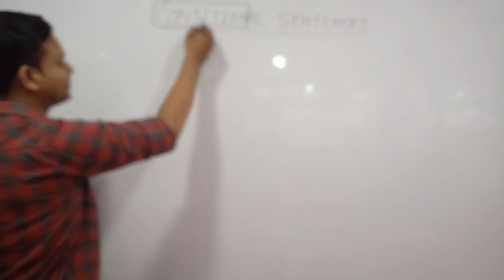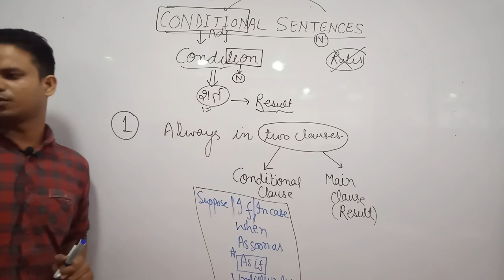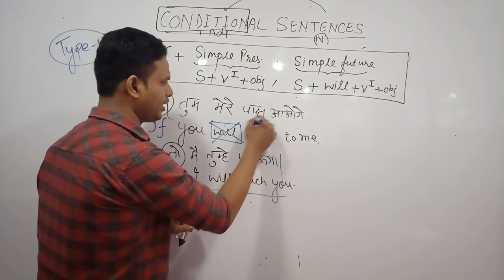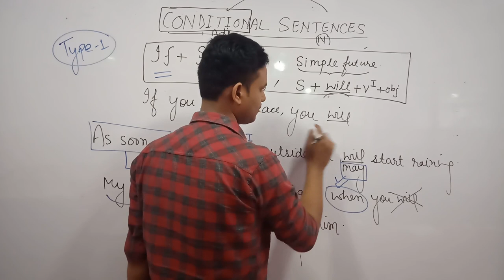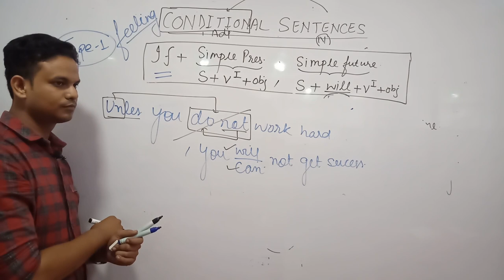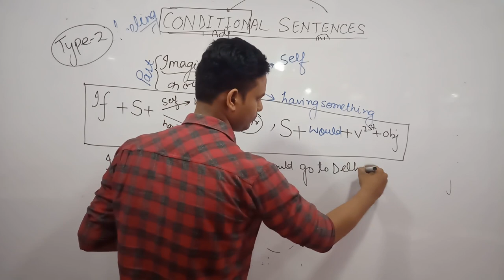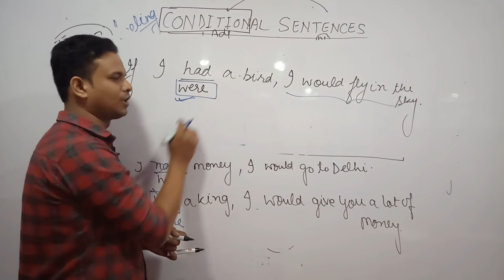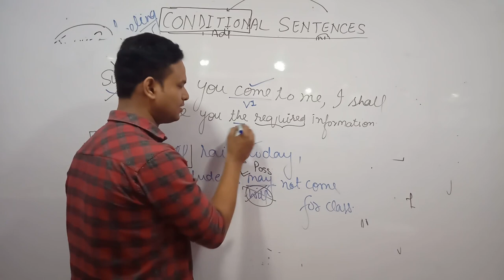NDA II ENGLISH II CONDITIONAL SENTENCES II BY MOIN SIR IIHISTORICA ONLINE CLASSES